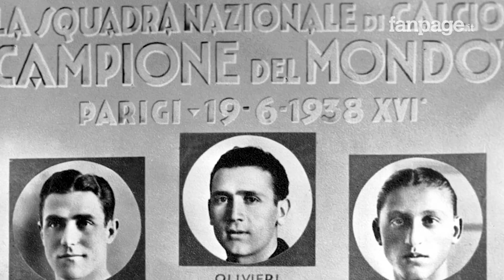L’albo d’oro dei Mondiali: la classifica di chi ne ha vinti di più e quanti ne ha vinti l’Italia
Solo otto nazionali hanno vinto i Mondiali di calcio. Il Brasile è la squadra che vanta il maggior numero di successi, ma non vince dal 2002. L’Italia ha conquistato 4 volte la Coppa del Mondo.